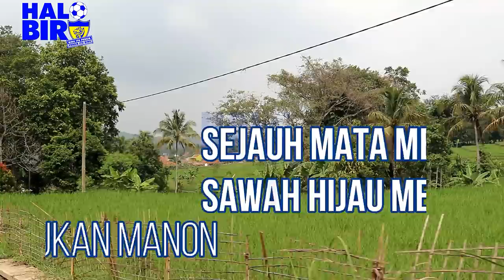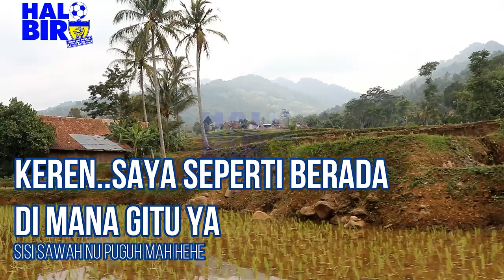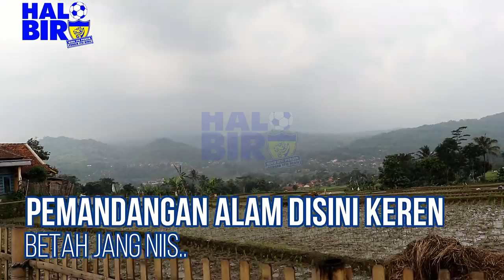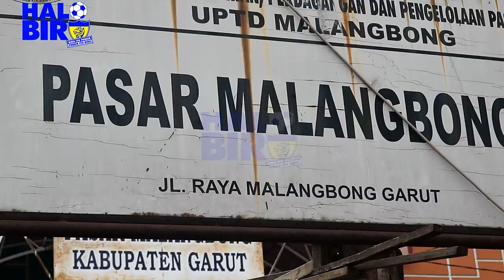Seru Lur !!! Abdul Azis dan Erwin Ramdani Ramaikan Jalan Sehat Di Malangbong || Viking Cakrabuana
Viking Cakrabuana Malangbong Garut bikin acara keren..Jalan Sehat Bersama dua punggawa Persib Bandung, Abul Azis dan Erwin Ramdani.
Kegiatan ini mendapat sambutan positif dari warga Malangbong Garut, mereka antusias mnegikuti kegiatan tersebut.
Jalan sehat yang digelar pertama kalinya di Malangbong ini berjalan lancar dan sukses.
Viking Cakrabuana sebagai penyelenggara sangat bersyukur dan berterima kasih kepada warga Malangbong dan dua pemain Persib yang hadir.
Selamat untuk Viking Cakrabuana..kalian keren..hidup Persib..